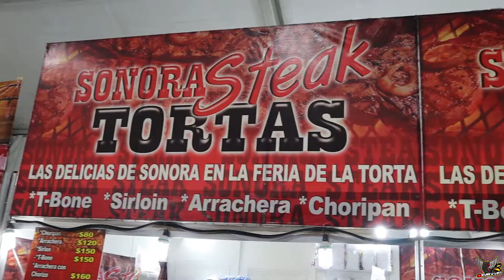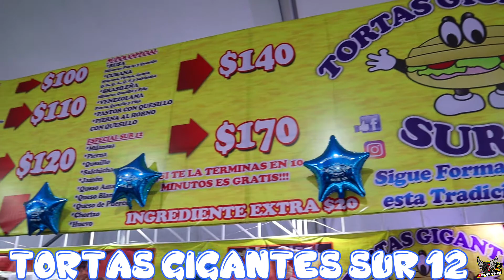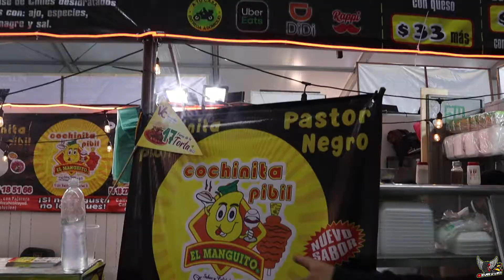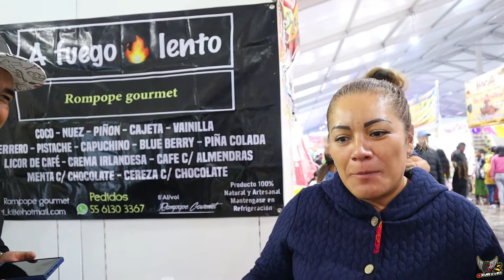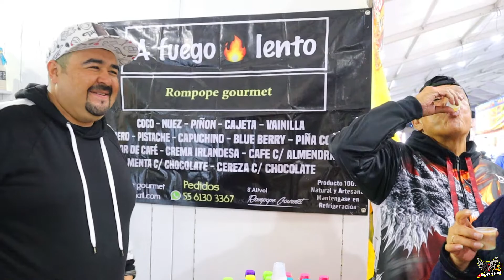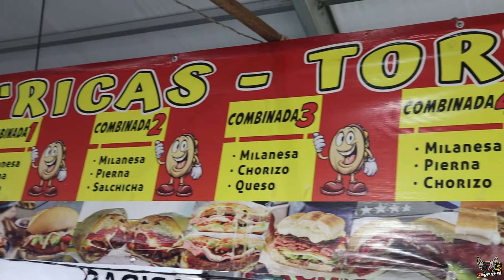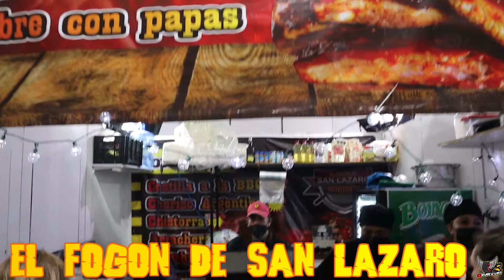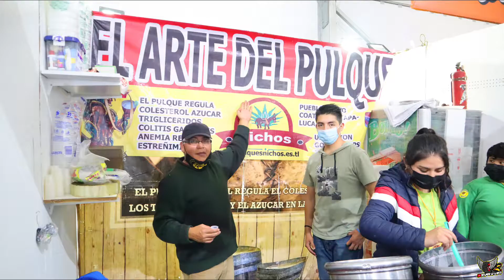MEGA TORTA DE 74 METROS//FERIA DE LA TORTA 2022//PARAISO GLOTONERO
MIS GLOTONEROS LANZENSE A LA EXPLANADA DE LA DELEGACION VENUSTIANO CARRANZA A COMER TORTAS !! HAY UNA INFINIDAS DE SABORES MAS DE 100 EXPOCITORES LISTOS PARA DELEITAR SU PALADAR QUE ESPERAN ??
LA 17 EXPO TORTA 2022 LOS ESPERAN !!

¡P L A Y E R A S   Y   T A Z A S   G L O T O N E R A S!

"FECHA DE LA EXPO"
DEL 3 AL 7 DE AGOSTO DEL 2022
HORARIO
DE 9AM A 10PM

Variedad  ❤❤❤❤❤
Sabor ❤❤❤❤❤
Calidad ❤❤❤❤❤
Precios ❤❤❤

GABO RECOMIENDA: TORTA DE COCHINITA PIBIL Y CEMITA DE MILANEZA

                                                 DIRECCION
Francisco del Paso Y Troncoso 219, Jardín Balbuena, Venustiano Carranza, 15900 Ciudad de México, CDMX

COMPARTAN EL VIDEO CON TODOS LOS GLOTONEROS DE MEXICO ❤🍕🍔🍟🌭🌮🌯🥩🍤🍦🍨🍰🍺🍽